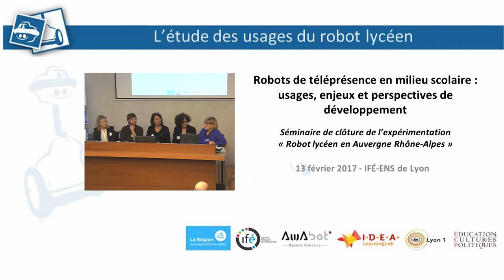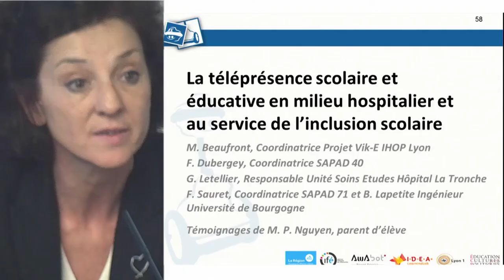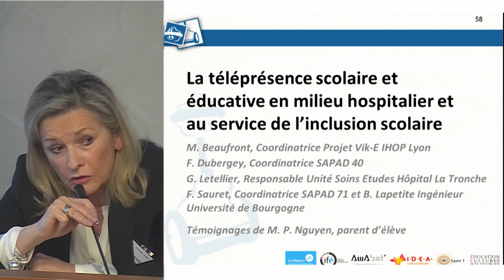La téléprésence scolaire et éducative en milieu hospitalier et au service de l’inclusion scolaire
Robots de téléprésence en milieu scolaire :
Usages, enjeux et perspectives de développement

M. Beaufront, Coordinatrice Projet Vik-E IHOP Lyon et
 T. Leprince, psychologue
F. Dubergey, Coordinatrice SAPAD 40 et B. Tabone, pédopsychiatre
G. Letellier, Responsable Unité Soins Etudes Hôpital La Tronche
F. Sauret, Coordinatrice SAPAD 71 et B. Lapetite Ingénieur Université de Bourgogne

Témoignage de M. P. Nguyen, parent d’élève

Séminaire de clôture de l’expérimentation « Robot lycéen en Auvergne Rhône-Alpes »
13 février 2017 - IFÉ-ENS de Lyon